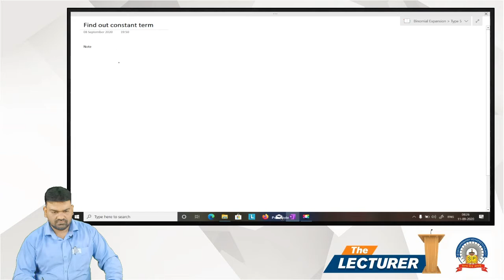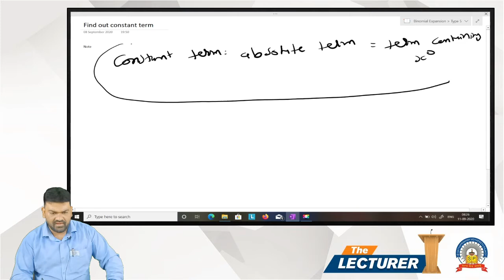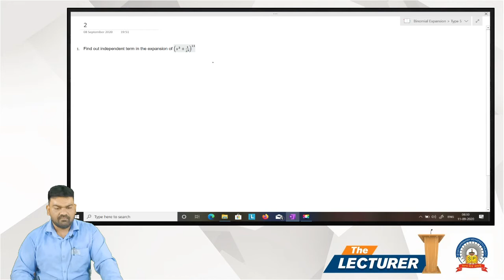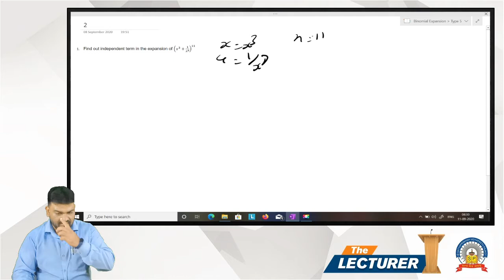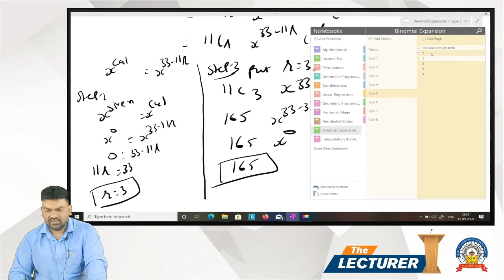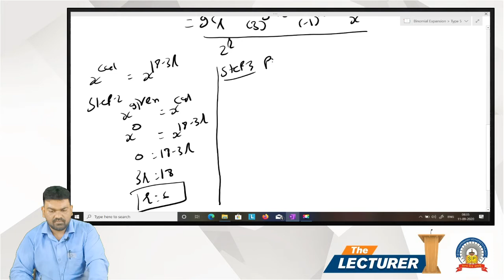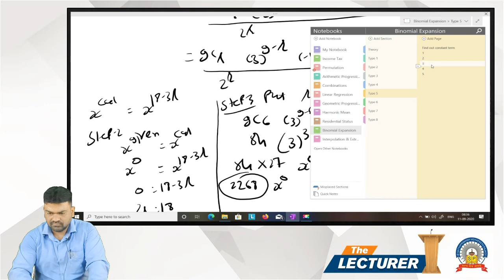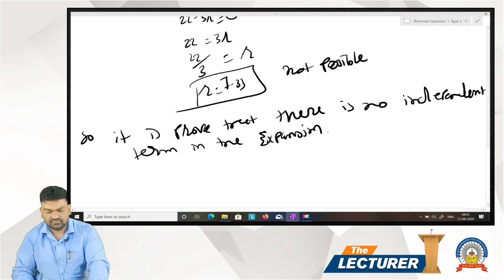Chap.: Binomial Expansion Topic: Type-5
Hi All,